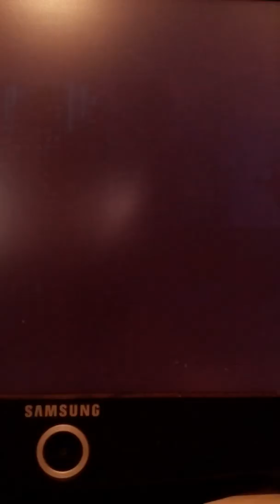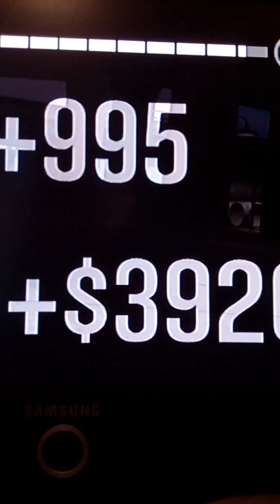Course heure de Greenwich